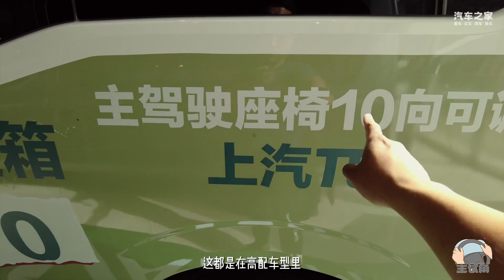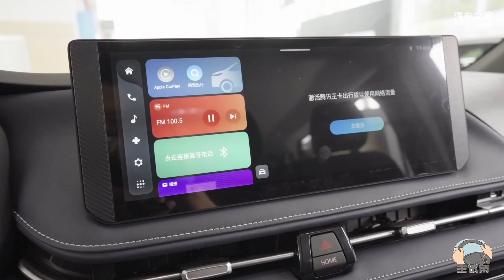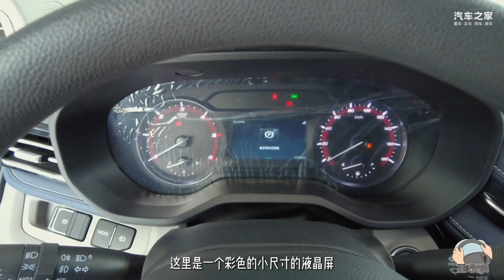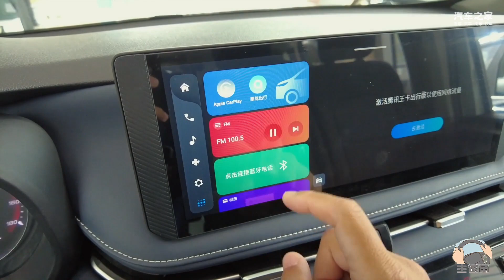精装与毛坯全都有，13.88万起售的上汽大通V70改造潜质大不大